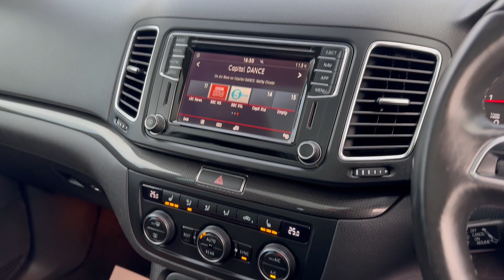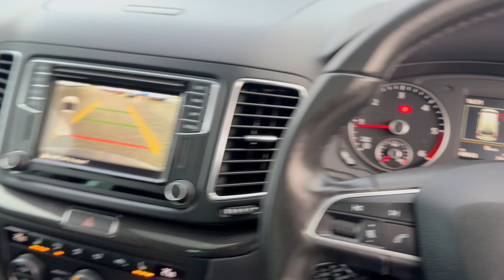2017 SEAT ALTEA 2.0 TDI XCELLENCE 7 seater MPV in Black for sale at Castle Motors